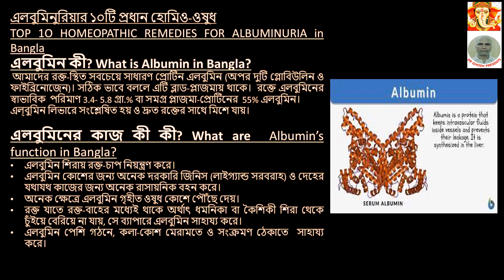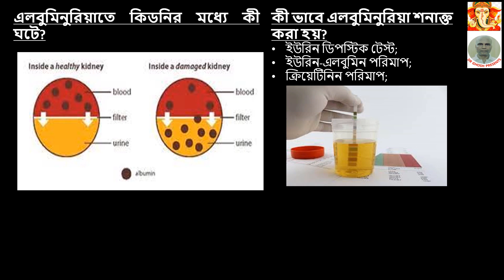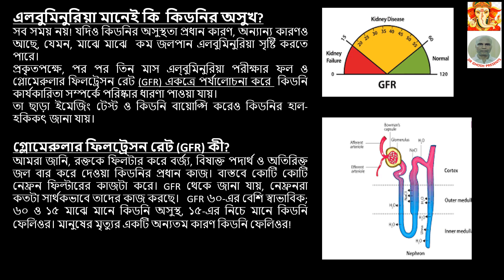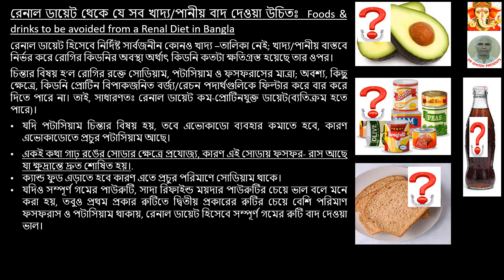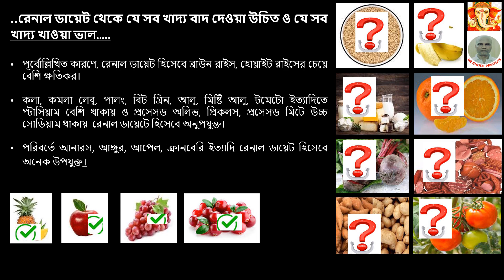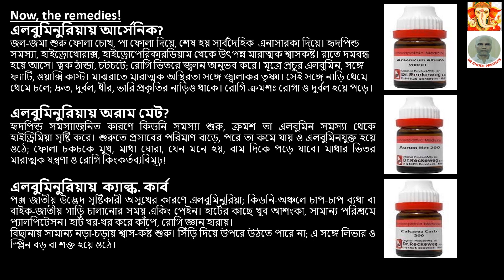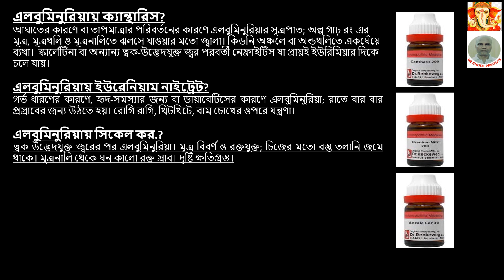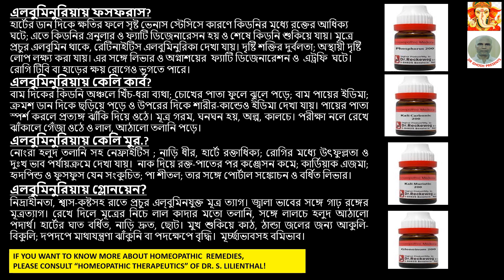এলবুমিনুরিয়ার ১০টি প্রধান হোমিওপ্যাথিক ওষুধ। TOP 10 HOMEOPATHIC REMEDIES FOR ALBUMINURIA in BANGLA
TITLE:এলবুমিনুরিয়ার ১০টি প্রধান হোমিওপ্যাথিক ওষুধ। TOP 10 HOMEOPATHIC REMEDIES FOR ALBUMINURIA ইন বাংলা
@drghoshpresents: This video is about management of the disease ALBUMINURIA with Homeopathic remedies in Bangla; however, the following points, inter alia, have been discussed in the video. (Abridged for lack of space; ) for full content, please view the video.
এলবুমিনুরিয়ার ১০টি প্রধান হোমিও-ওষুধ
TOP 1O HOMEOPATHIC REMEDIES FOR ALBUMINURIA in Bangla
এলবুমিন কী? What is Albumin in Bangla?
 আমাদের রক্ত-স্থিত সবচেয়ে সাধারণ প্রোটিন এলবুমিন (অপর দুটি গ্লোবিউলিন ও ফাইব্রিনোজেন)। সঠিক ভাবে বললে এটি ব্লাড-প্লাজমায় থাকে।  রক্তে এলবুমিনের স্বাভাবিক  পরিমাণ 3.4- 5.8 গ্রা.% বা সমগ্র প্লাজমা-প্রোটিনের  55% এলবুমিন।
এল্বুমিন লিভারে সংশ্লেষিত হয় ও দ্রুত রক্তের সাথে মিশে যায়।
এলবুমিনের কাজ কী কী? What are  Albumin’s function in Bangla?
• এলবুমিন শিরায় রক্ত-চাপ নিয়ন্ত্রণ করে।
• এলবুমিন কোশের জন্য অনেক দরকারি জিনিস (লাইগ্যান্ড সরবরাহ) ও দেহের  যথাযথ কাজের জন্য অনেক রাসায়নিক বহন করে।
• অনেক ক্ষেত্রে এলবুমিন গৃহীত ওষুধ কোশে পৌঁছে দেয়।
• রক্ত যাতে রক্ত-বাহের মধ্যেই থাকে অর্থাৎ ধমনিকা বা কৈশিকী শিরা থেকে চুঁইয়ে বেরিয়ে না যায়, সে ব্যাপারে এলবুমিন সাহায্য করে।
• এলবুমিন পেশি গঠনে, কলা-কোশ মেরামতে ও সংক্রমণ ঠেকাতে  সাহায্য করে।
এলবুমিনুরিয়া কী?
এল্বুমিনুরিয়া কথার অর্থ মূত্রে অতিরিক্ত এলবুমিন। স্বাভাবিক মূত্রে ৩০ মিগ্রা. % এর কম এলবুমিন থাকে; মূত্রে এর বেশি এলবুমিন থাকলে তাকে  ‘এলবুমিনুরিয়া’ বলা হয় ও কিডনির ক্ষতি হয়েছে বলে ধরা হয়।
এলবুমিনুরিয়ার সাধারণ কারণ কী কী?
• ডায়াবেটিস;
• উচ্চ রক্ত-চাপ;
• অনাক্রম্যতা বিশৃংখলা;
• গ্লোমেরুলোনেফ্রাইটিস;
• হৃদপিন্ড-জনিত অসুখ;
• মাল্টিপল মায়োলেমা।
এলবুমিনুরিয়ায় আর্সেনিক? Arsenic for Albuminurea in Bangla
• জল-জমা শুরু ফোলা চোখ, পা ফোলা দিয়ে, শেষ হয় সার্বদৈহিক  এনাসারকা দিয়ে। হৃদপিন্ড সমস্যা, হাইড্রোথোরাক্স, হাইড্রোপেরিকারডিয়াম থেকে উৎপন্ন মারাত্মক শ্বাসকষ্ট। রাতে দমবন্ধ হয়ে আসে। ত্বক ঠান্ডা, চটচটে; রোগি ভিতরে জ্বলন অনুভব করে। মূত্রে প্রচুর এলবুমিন, সঙ্গে ফ্যাটি, ওয়াক্সি কাস্ট। মাঝরাতে মারাত্মক অস্থিরতা সঙ্গে জ্বালাকর তৃষ্ণা। সেই সঙ্গে নাড়ি থেমে থেমে চলে; দ্রুত, দুর্বল, ধীর, ভারি প্রকৃতির নাড়িও থাকে। রোগি ক্রমশঃ রোগা ও দুর্বল হয়ে পড়ে।
এলবুমিনুরিয়ায় অরাম মেট? Aurum met for Albuminurea in Bangla
• হৃদপিন্ড সমস্যাজনিত কারণে কিডনি সমস্যা শুরু, ক্রমশ তা এলবুমিন সমস্যা থেকে হাইড্রিমিয়া সৃষ্টি করে। শুরুতে প্রসাবের পরিমাণ বাড়ে, পরে তা কমে যায় ও এলবুমিনযুক্ত হয়ে ওঠে; ফোলা চকচকে মুখ, মাথা ঘোরা, যেন মনে হয়, বাম দিকে পড়ে যাবে। মাথার ভিতর মারাত্মক যন্ত্রণা ও রোগি কিংকর্তব্যবিমূঢ়!
এলবুমিনুরিয়ায়  ক্যাল্ক. কার্ব Calc. carb. for Albuminurea in Bangla
• পক্স জাতীয় উদ্ভেদ সৃষ্টিকারী অসুখের কারণে এলবুমিনুরিয়া; কিডনি-অঞ্চলে চাপ-চাপ ব্যথা বা বাইক-জাতীয় গাড়ি চালানোর সময় একিং পেইন। হার্টের কাছে খুব আশংকা, সামান্য পরিশ্রমে প্যালপিটেসন। হার্ট থর-থর করে কাঁপে, রোগি জ্ঞান হারায়।
• বিছানায় সামান্য নড়া-চড়ায় শ্বাস-কষ্ট শুরু। সিঁড়ি দিয়ে উপরে উঠতে পারে না; এ সঙ্গে লিভার ও স্প্লিন বড় বা শক্ত হয়ে ওঠে।
এলবুমিনুরিয়ায় ক্যান্থারিস?
• আঘাতের কারণে বা তাপমাত্রার পরিবর্তনের কারণে এলবুমিনুরিয়ার সূত্রপাত; অল্প গাঢ় রং-এর মূত্র, মূত্রথলি ও মূত্রনালিতে ঝলসে যাওয়ার মতো জ্বালা। কিডনি অঞ্চলে বা অন্ডথলিতে একঘেঁয়ে ব্যথা।  স্কার্লেটিনা বা অন্যান্য ত্বক-উদ্ভেদযুক্ত জ্বর পরবর্তী নেফ্রাইটিস যা প্রায়ই ইউরিমিয়ার দিকে চলে যায়।
এলবুমিনুরিয়ায় ইউরেনিয়াম নাইট্রেট?
• গর্ভ ধারণের কারণে, হৃদ-সমস্যার জন্য বা ডায়াবেটিসের কারণে এলবুমিনুরিয়া; রাতে বার বার প্রস্রাবের জন্য উঠতে হয়। রোগি রাগি, খিটখিটে, বাম চোখের ওপরে যন্ত্রণা।
এলবুমিনুরিয়ায় সিকেল কর.?
• ত্বক উদ্ভেদযুক্ত জ্বরের পর এলবুমিনুরিয়া। মূত্র বিবর্ণ ও রক্তযুক্ত; চিজের মতো বস্তু তলানি জমে থাকে। মূত্রনালি থেকে ঘন কালো রক্ত স্রাব। দৃষ্টি ক্ষতিগ্রস্ত।